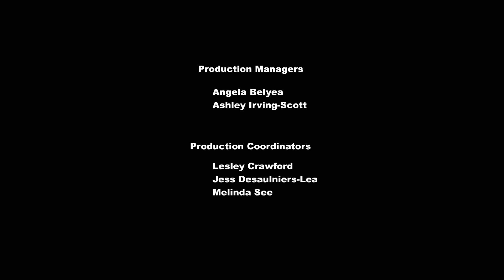My Little Pony Friendship Is Magic 2010 S04E02 Princess Twilight Sparkle 2 1080p WEB DL x265 ImE